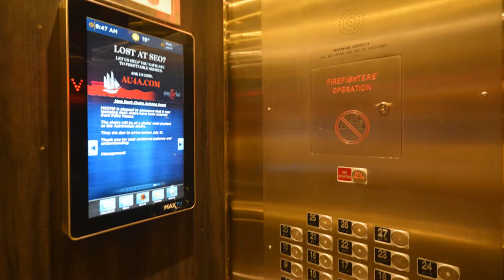SOLD!!! 323 Colborne Street, #2504, London, Ontario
Rare opportunity right now! Beautifully 2 bedroom/2 bath ‘open concept’ unit. Full laundry, Bright and spacious with large balcony facing NE….watch those sunrises! You will love the light and bright modern décor. Excellent building with many amenities including an indoor pool, Hot Tub, sauna, outdoor deck with BBQs, tennis court and guest suit!! You won’t be disappointed!